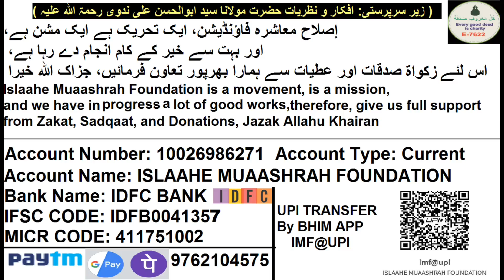31 Saste Umrah Ke Safar Se Wapasi Par Hafiz Zubair Sahab Faruqi Ke Tassurat